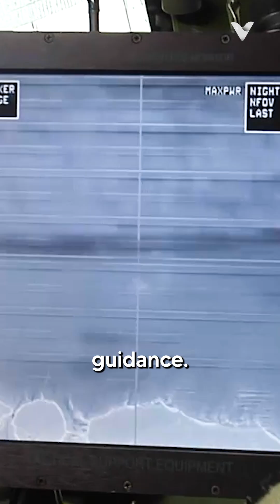Why Is There a WIRE Behind The Missile?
The presence of a rope or wire behind a missile is often misunderstood as a retrieval mechanism, but it serves a more critical purpose in the guidance system of certain types of missiles. Specifically, this rope is part of a wire-guided missile system that uses an optical cable for direction guidance. As the missile flies, the cable is pulled out behind it, providing a continuous path for the guidance signals to travel back to the launch platform.